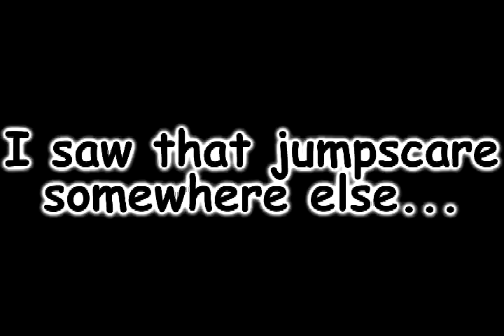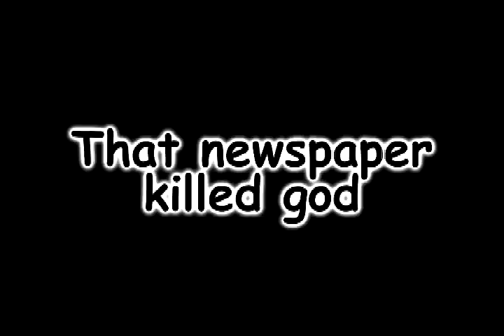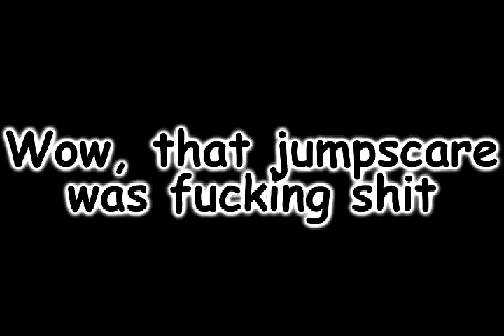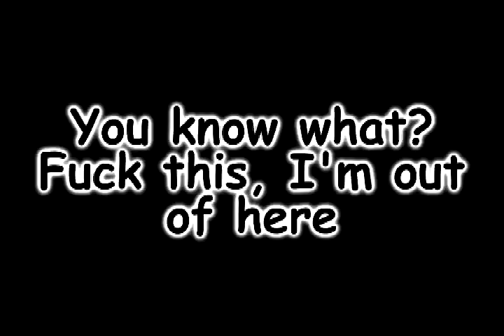The worst FNAF Fan-Game - The Rise of Freddy's (Part 2)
Really short (and gay)